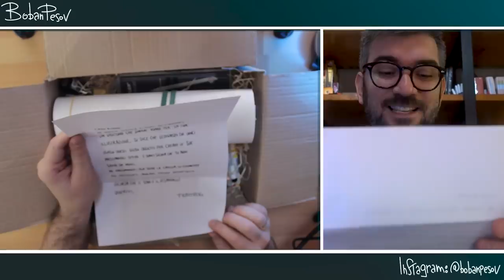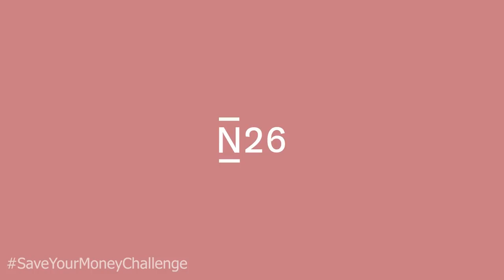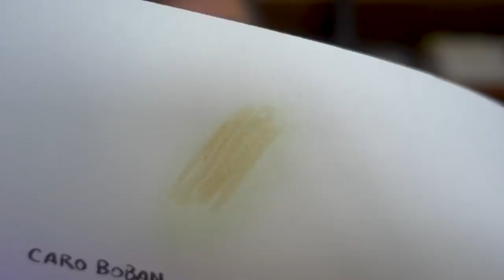Disegnare con 26 Strumenti IMPOSTI da Fraffrog ✎Boban Pesov